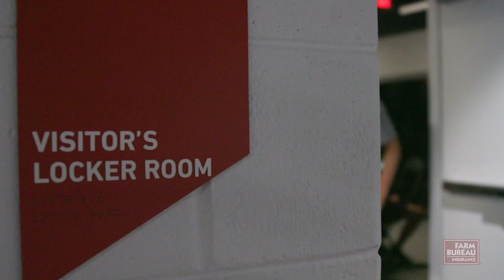MEN'S SOCCER - Audi Field Day Trip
See some of the people behind the scenes that make men's soccer trips go smoothly.